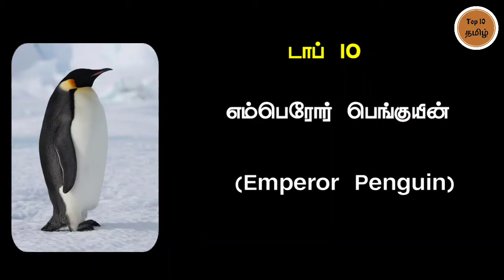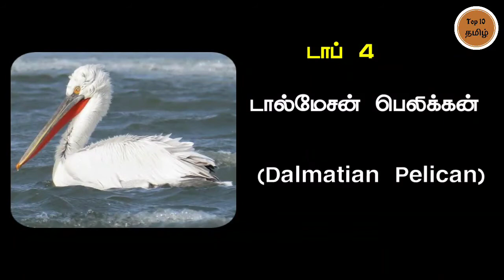Top 10 Largest birds in world/உலகிலே அதிக உயரமான டாப் 10 பறவைகள்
This video described by top 10 largest bird in world